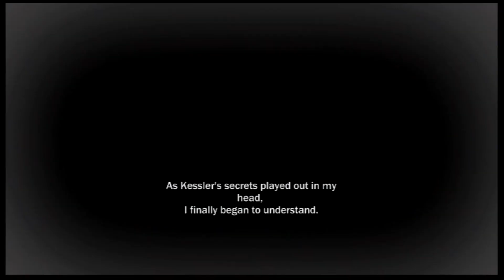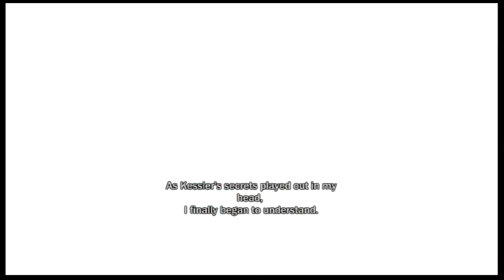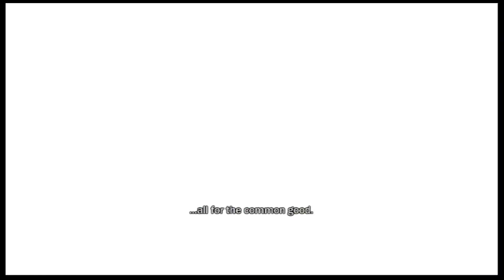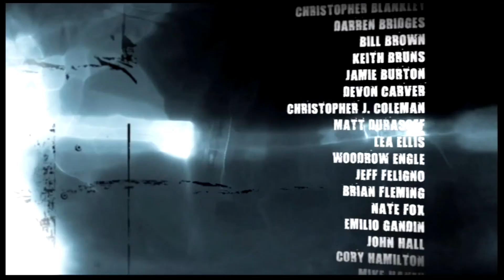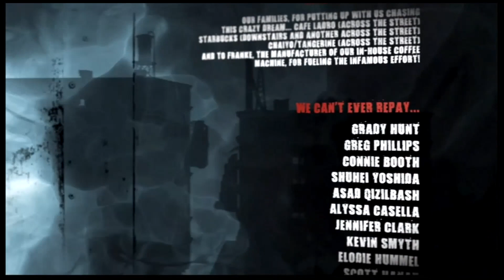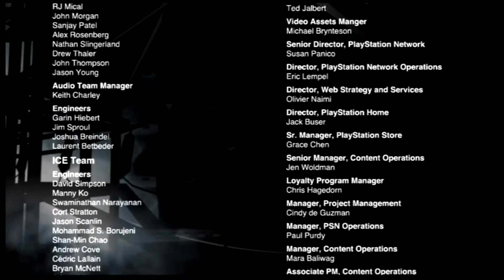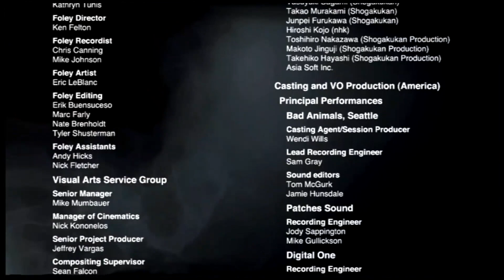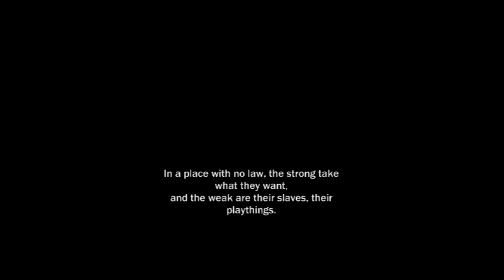inFamous Ep. 17 (Final)